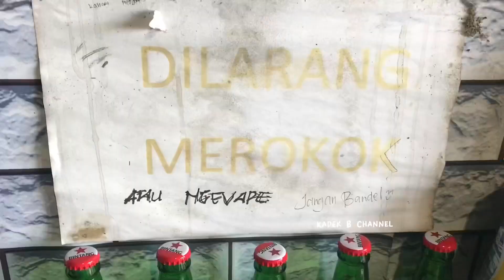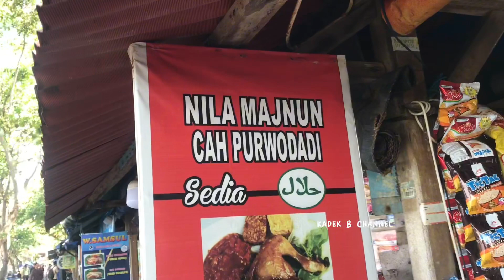MELIHAT SITUASI LAYANG LAYANG DI PADANG GALAK SEBELUM KELULUSAN UPG 2023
SELAMAT DATANG DI CHANNEL KBC
Dikali Ini Tyang Membuat Sebuah Video Vlog Santai Melihat Situasi Layang layang Pada Kamis 28 September 2023

Jangan Lupa Untuk Menekan Subscribenya Nggih Semeton Dan Like Jika Suka Video Tyang Kalau Tidak Suka Silahkan Dislike Saja Video Ini
Untuk Semeton Yang Ingin Saya Bantu Dokumentasi Tentang Budaya,Tradisi,Hiburan Dan Seni Bali Free Tinggal DM Di Bawah